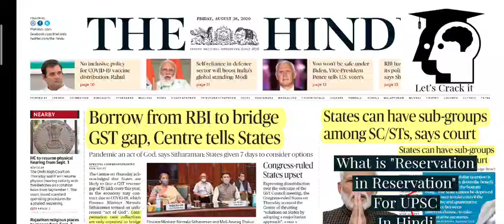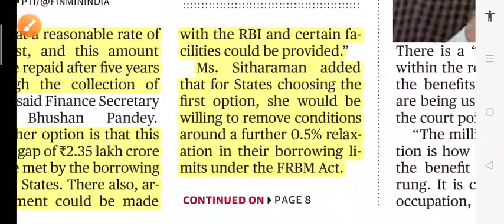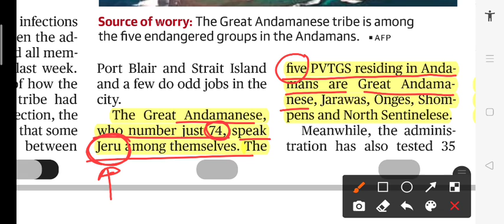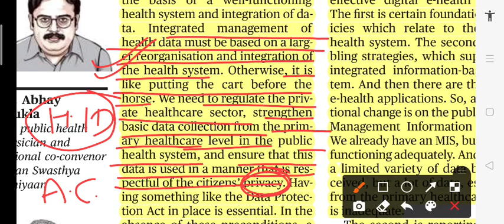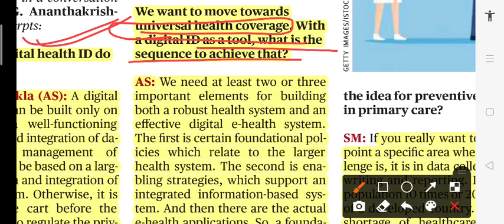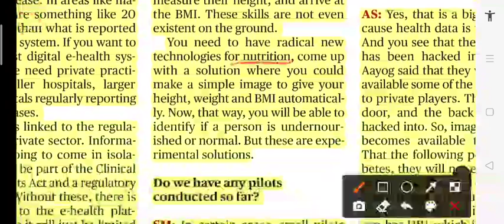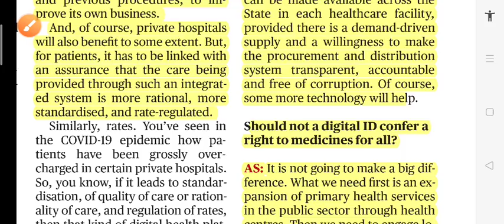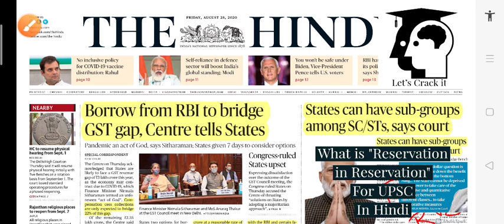The Hindu Analysis (Hindi) | 28 Aug 2020 | UPSC Current affairs | Does india need Health ID??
Hi,
As you know The Hindu is a vital source of questions in UPSC and time management is the key of success. Here we provide you to a timely managed analysis of every news that is important for the perspective of UPSC (pre+mains), so that you can do your best in your static portion.
Thanks

Download other study stuff PDFs and videos